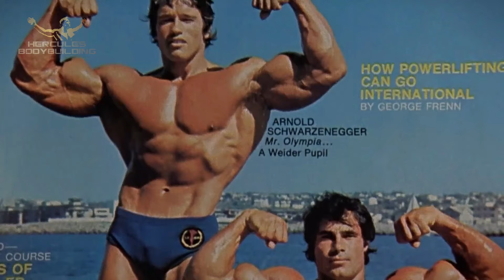ARNOLD'S CHEST DAY CHALLENGE WITH FRANCO COLUMBU: ARNOLD SCHWARZENEGGER BODYBUILDING MOTIVATION 💪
Ultimate Chest Day Challenge featuring the legendary Franco Columbu, alongside Arnold Schwarzenegger's Bodybuilding Motivation! 💪 Join us for an intense workout session as we pay homage to two of the greatest icons in the world of bodybuilding.

🎥 So, if you're ready to challenge yourself, channel your inner Schwarzenegger, and train like a champion alongside Franco Columbu, hit that subscribe button now and let's crush this Chest Day Challenge together!